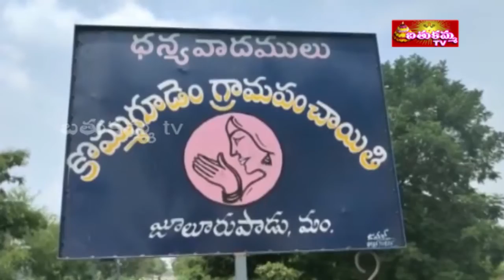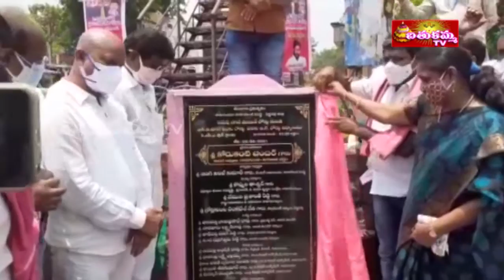7:30PM | BathukammaTV News | 05th Jun 2021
7:30PM | BathukammaTV News | 05th Jun 2021 |